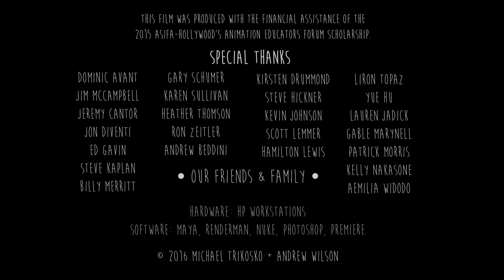CGI Animated Short Film HD "Invisible " by Michael Trikosko & Andrew Wilson | CGMeetup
CGI Animated Invisible Short Film by Michael Trikosko & Andrew Wilson.

A lonely chameleon struggles to stay visible while seeking the attention of his crush.

Original Score – Kestutis Daugirdas
Sound Design – Nick Ainsworth

opportunities.